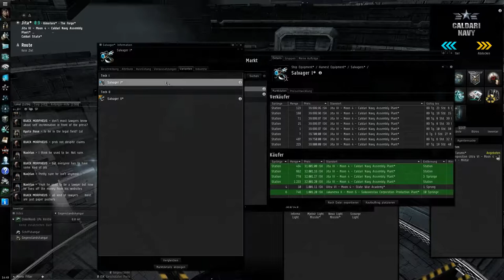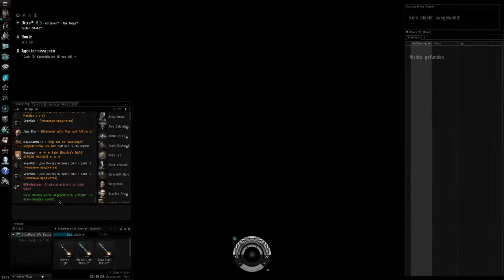Let's play Eve Online 05 Tutorial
EVE Online - Sci-Fi-MMORPG von CCP Games (2003)

EVE Online and the EVE logo are the registered trademarks of CCP hf. All rights are reserved worldwide. EVE Online, the EVE logo, EVE and all associated logos and designs are the intellectual property of CCP hf. All artwork, screenshots, characters, vehicles, storylines, world facts or other recognizable features of the intellectual property relating to these trademarks are likewise the intellectual property of CCP hf.